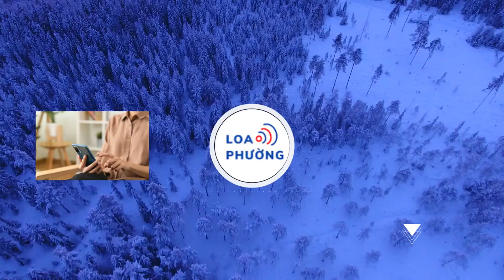Toyota Camry XSE 2024 đã sẵn sàng cho NASCAR Cup 2024